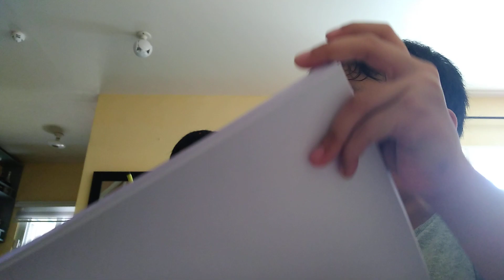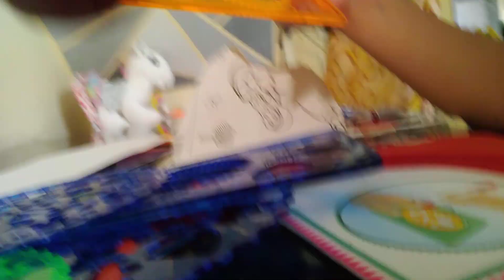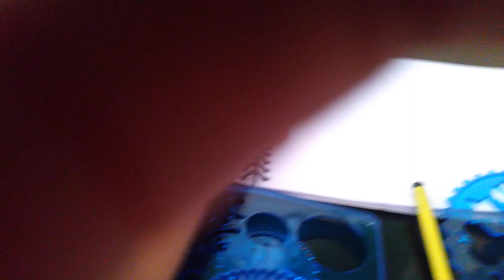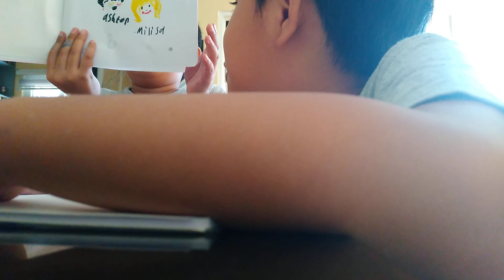new ep on play school with andrei